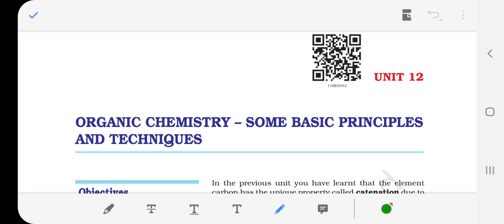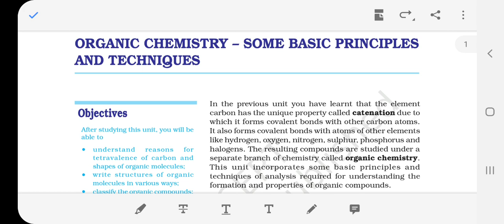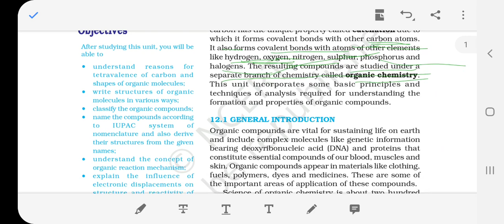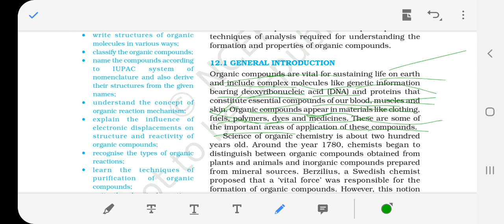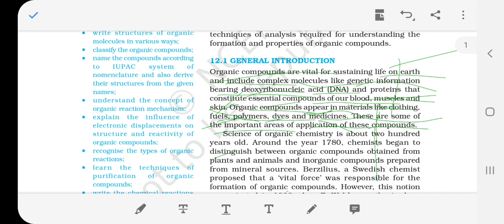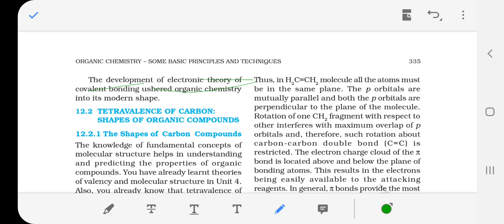Class -11th, Chemistry, Chapter -12, Organic Chemistry,Part - 2